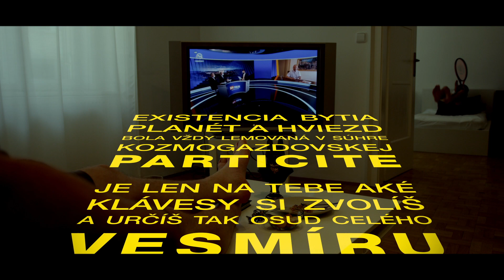The Grand Buffet & Hafner - Bože, božee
Text, Rap : Tomáš Hafner
Hudba, Produkcia, Mix, Spev : The Grand Buffet
Mastering : High Five Mastering

Réžia, Scenár, Strih : Branislav Vincze
Kamera : Viktor Cicko
Masky : Didi Brocko
Styling : Zuzana Laučíková
Postprodukcia : Waldemar Švábenský
Svetlá : Dženesis
Lokácia : POP študio

Vypočuj na všetkých streamovacích platformách.

Existencia bytia planét a hviezd bola vždy lemovaná v súhre kozmogazdovskej particite.
Je len na tebe,aké klávesy si zvolíš a určíš tak osud celého vesmíru,v ktorom bytie je len malý zlomok celej stavebnice,zvanej život.

Bože, božee, kto mi s odpoveďou pomôže.
Či je plochá a či guľatá.
Padapidapou
Pravdu ukáž nám.

Áno zem je plochá,ale iba v tvojej hlave
Na nebi sú čiary, z ktorých hrabe tvojej mame
Poriadne sa naoctuj a sprv si čiapku z alobalu
Zavri všetky okná nech nemáš v byte habaďabu

Mimici ťa na načipujú čipkami do prdele
zmení sa ti hlas na pokazené ukulele
zlo na nás číha z každej možnej strany
pozor aj na utečencov z neďalekej alabamy

Bow wa wow jupi you jupi yey
give me the mike so i can take it away
Som na pol mimik a na pol opica
ked idem na majk štípem ako vretenica

Ukážem ti cestu a to jak vznikol vesmír
stačí jeden špek a poletíš jak Čestmír

Padapidapou
Pravdu ukáž nám.

Zaberú ti pozemok a znásilnia ti sestru
Kúp si vela nabojov a nepriestrelnú vestu
potom už len čakat na ten nával čiernych
Ustrážiš si vlasť jak Smetana Bedrych

Spoločnosť to tají, no ja už to viem
Bartošová žije a plní si svoj sen.
Surfuje na Tahiti vyhýba sa chlastu
Jožo Ráž je robot vyrobený z z plastu

Častice z mikrokozmu spravia v mozgu bordel
Začneš voliť Kotlebu a počúvať ortel
Napovedia vela užitočných vecí,že chlast a drogy sú mega zdravé veci

Treba plodit šumné baby a mocných chalanov
Budú naši ochráncovia pravekých slovanov

Padapidapou
Pravdu ukáž nám.